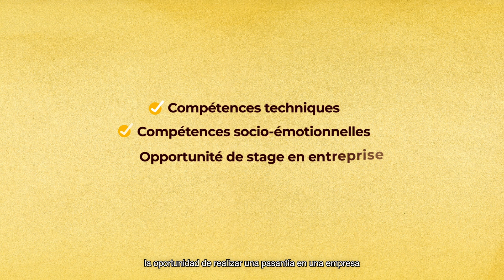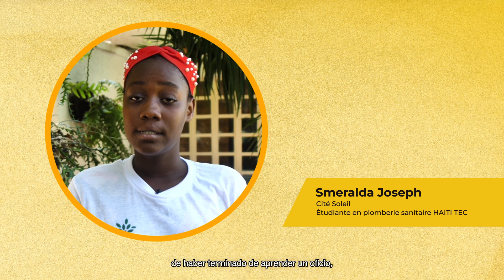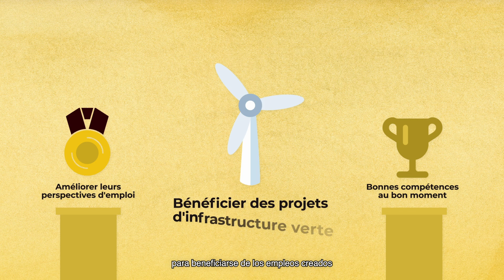¿Cómo mejoramos las perspectivas de empleo de los jóvenes en Haití?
Equipándolos con habilidades para los sectores en crecimiento dentro del país, como el de infraestructura verde. Más de 1700 jóvenes en Haití se capacitaron con el programa de formación "Una juventud preparada para un mañana mejor", una colaboración entre el BID, el Ministerio de Obras Públicas, Transporte y Comunicaciones, la Dirección Nacional de Agua Potable y Saneamiento, DINEPA, el Ministerio de Asuntos Sociales y Trabajo (MAST), el Instituto Nacional de Formación Profesional (INFP) de Haití, y el Fondo de Asistencia Económica y Social (FAES). Conoce en este video las experiencias de los estudiantes en esta iniciativa que también está impulsando la productividad y la competitividad en Haití.

Aprende todo sobre sobre las tendencias, desafíos, dinámicas y oportunidades de los mercados laborales de la región en nuestro blog, Factor Trabajo